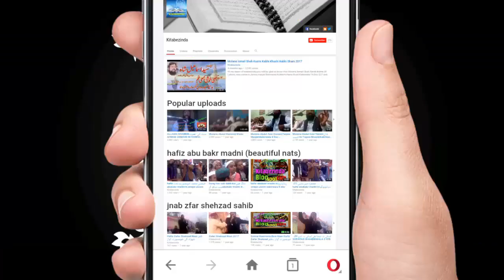Allah Ki Shan - MOLANA ABDUL ROUF QASMI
Hi guys  I am here with this new Islamic Video of ,Allah Ki Rehmat Latest Bayan 2018.

MOLANA ABDUL ROUF QASMI OF ABDUL HAKEEM PUNJAB PAKISTAN.
Jamia masjid muhammadi near KHATME NOBUWWAT CHOCK ABDULHAKEEM.
09 Ramzanul mubarik 1439 H.J.2018.
Allah ki rehmat. Beautiful bayan by molana abdul rouf qasmi sahib.
He is greatest speacher of Islam for all the muslims of AHLE SUNNAT WAL JAMAAT AHNAF.

His sound is very very nice when he ricites the Holy Quran.

A large noumber of people love him.

MOLANA ABDUL ROUF QASMI LATEST BAYAN 2018

30 Ramazan UL MUBARIK 1439 HJ ,15 june 2018.

UCMW6bR3lCpvR7XkyvT56hCw/featured